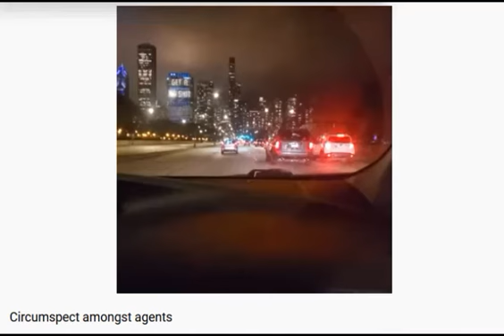Circumspect amongst agents (Click LINK below for full epistle)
Circumspect amongst agents
Gmschicago teach what was taught